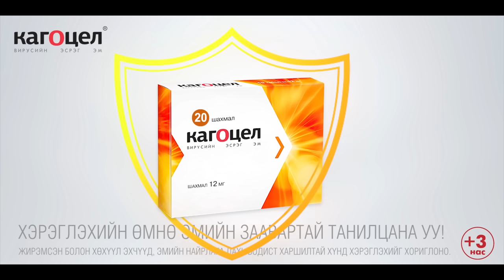AMARAA's Weekly show (Episode 144)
Та бүхэн манайхтай хамтран ажиллахыг хүсвэл
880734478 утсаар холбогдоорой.